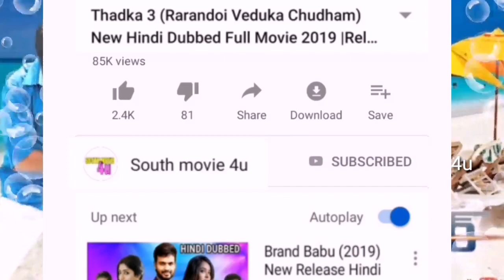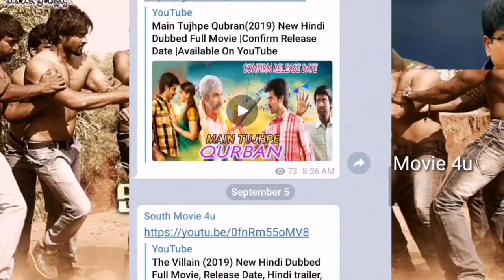Khakhi Vardi Wala (2019) New Hindi Dubbed Full Movie, Release Date, New South Hindi Dubbed Movie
Khakhi Vardi Wala (2019) New Hindi Dubbed Full Movie,

new south indian movies dubbed in hindi 2019 full upcoming
south indian movies dubbed in hindi full movie 2019 upcoming
south indian movies dubbed in hindi full movie upcoming
new released full hindi dubbed movie 2019 upcoming
south indian movies dubbed in hindi full movie 2019 new upcoming june
allu arjun movies in hindi dubbed full movie upcoming
tamil movies 2019 full movie in hindi dubbed upcoming
ram charan upcoming movies in hindi dubbed full
ram charan movies in hindi dubbed full 2019 upcoming
khaki vardi full movie khaki vardi full hd movie khaki vardi full hd
khaki vardi full song
mera piche khaki vardi full song
khaki vardi amitabh bachchan full movie
khaki aur vardi full movie
khaki vardi wala full movie
khaki vardi hindi movie full hd
khaki vardi full hd movie
khaki vardi full hd
khaki vardi hindi full movie
khaki malayalam full movie prithviraj
khakee hindi movie
prithviraj hindi dubbed movies
khakhi vardi wala dubbed in hindi
new south hindi dubbed movie
new south hindi dubbed full movie
new south hindi movie
new south hindi movie 2019
new south hindi dubbed movie 2020
new south hindi fIIm
new south hindi movies 2019 full movies
new south hindi dubbed
new south hindi full movie
new full hindi movies 2019
new full hindi movie
new full hindi dubbed movie 2019
new full hindi movies 2020
new full hindi movies 2019 bollywood
new full hindi song
new full hindi movie hd
new full hindi dubbed movie
new full hindi fllm
new full hindi movie 2019 hd
latest hindi dubbed movies
latest hindi dubbed movies 2019
latest hindi dubbed south indian movies
latest hindi dubbed movies 2019 full movie
latest hindi dubbed hollywood movies 2019
latest hindi dubbed south movies
latest hindi dubbed movies 2020
latest hindi dubbed hollywood movies
latest hindi dubbed south indian movies 2019

latest hindi dubbed telugu movies